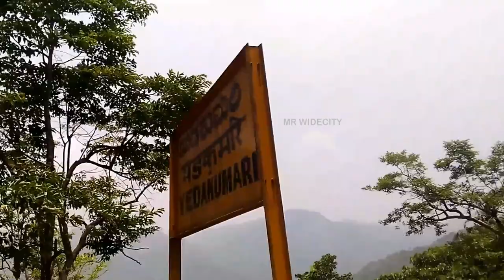Bangalore to Mangalore||ಸಕಲೇಶಪುರದ ಪಶ್ಚಿಮ ಘಟ್ಟಪರ್ವತ ||Via- Sakaleshpura Subramanya||Vistadome Coaches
bangalore karnataka india railway train travel Yeshwantpur-Karwar express train with Vistadome Coaches, Via- Hassan,Sakaleshpur & Subramanya Road.
Sakleshpur is located in the Western Ghats, a mountain range one of the beutiful place in karnataka.
Bangalore to Mangalore  Train
The Green Route
Via Sakaleshpura
The Green Route.
Kannada vlog
57 tunnels Sakleshpur is located in the Western Ghats, a mountain range This is the railway track from Sakaleshpura to Kukke Subramanya It is 52 km long, with around 57 tunnels and 109 bridges of length varying from few metres to 0.75 km and height varying from a few to 200 metres. it was a Amazing Experiance, ... And The best time to Travel Sakleshpur is November, December, January and February. Since this is the peak season expect a little crowd during this time. March and April period experiences moderate weather.
Thanks to Indian Railway.